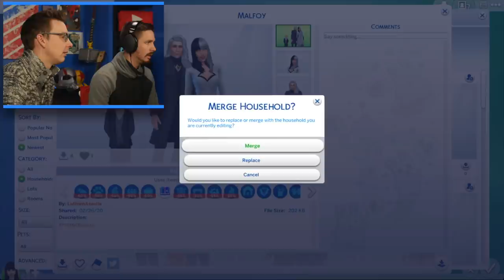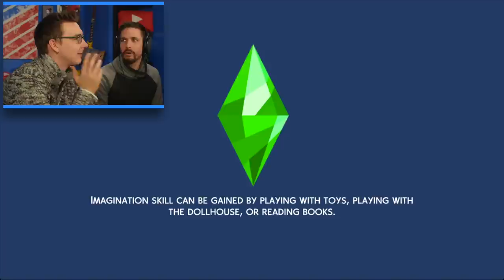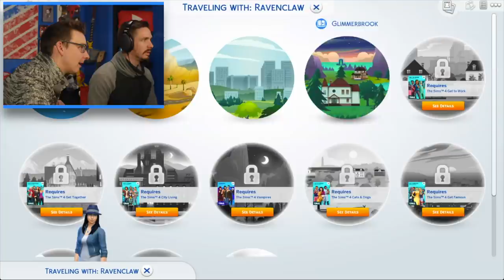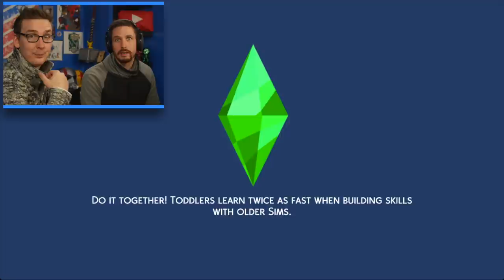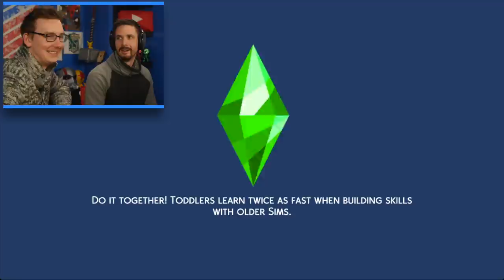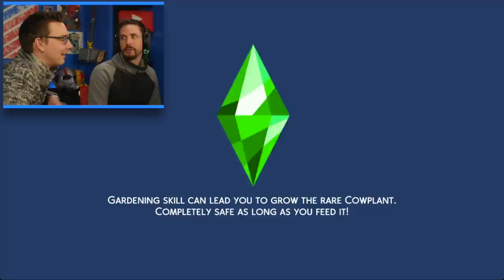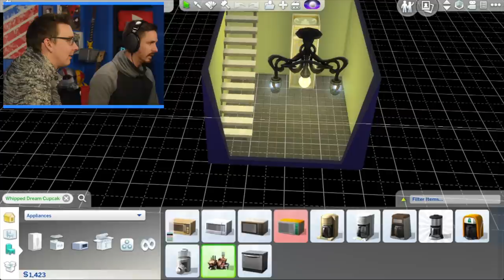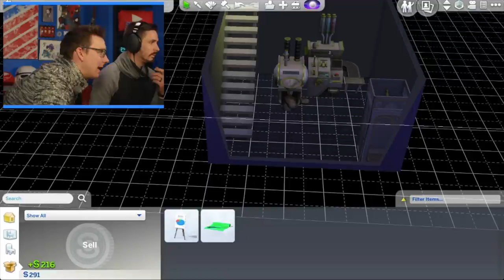Hogwarts Founders and The APPLE ESCAPADE in SIMS 4 | Episode #10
J and Ben continue the founding of Hogwarts with Godric Gryffindor, Rowena Ravenclaw, Helga Hufflepuff and Salazar Slytherin! Malfoy Manor enters the Wizarding World, the Chamber of Sprinkles receives a much needed addition, and Rowena goes on a grand adventure to (finally) find apples.